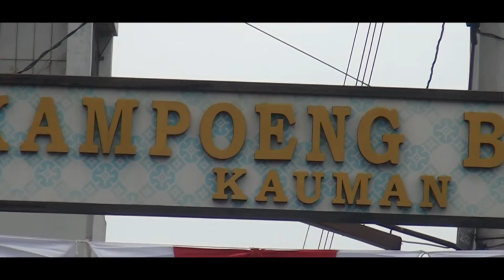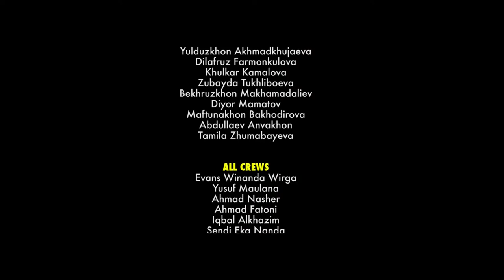Documentary Of Batik House